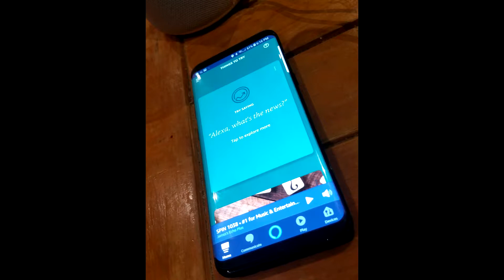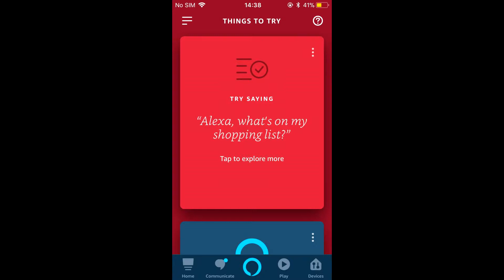Amazon Echo Plus 2nd Gen video demo.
See techbuzzireland for more.Video by Brendan Lahert